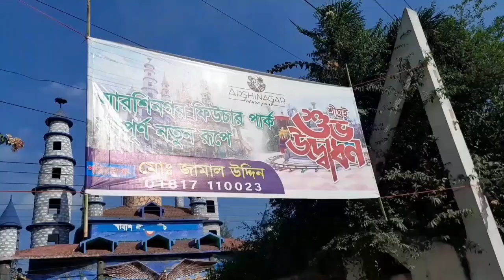জীবনে প্রথম বার চট্টগ্রাম যাওয়ার পথে কী কী দেখলাম😱 || চট্টগ্রাম এর সুন্দর দৃশ্য 😊